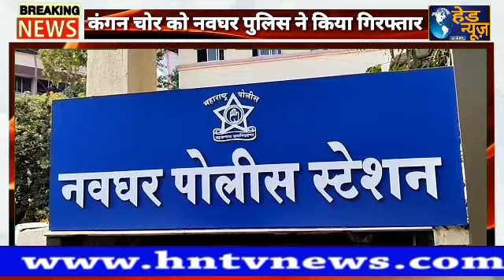मृत महिला के शव से सोने के कंगन चुराने वाले फैमिली केयर अस्पताल के कर्मचारी को किया गया गिरफ्तार !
Bhayandar MratakMahilaKaKanganChori KanganChorGiraftaarमृत महिला के शव से सोने के कंगन चुराने वाले फैमिली केयर अस्पताल के कर्मचारी को किया गया गिरफ्तार !HN News !